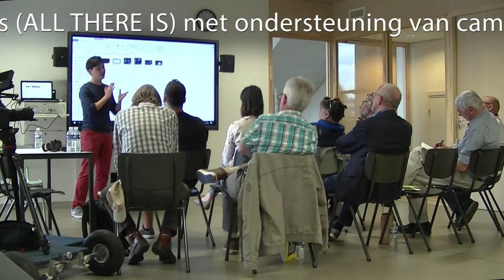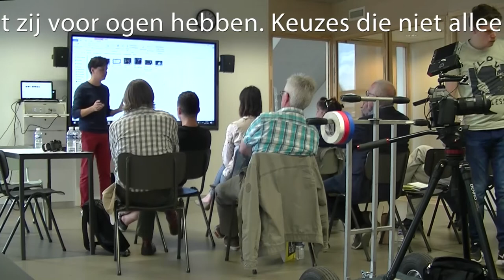WORKSHOP REGIE by Jeroen Mourmans and Dennis de Pijper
Tijdens de workshop Regie bespreekt regisseur Jeroen Mourmans (ALL THERE IS) met ondersteuning van cameraman Dennis de Pijper hoe en wáárom zij als makers bepaalde keuzes maken om zo het verhaal te kunnen vertellen dat zij voor ogen hebben. Keuzes die niet alleen op de filmset worden gemaakt, maar juist ook ervoor en erna. Zij grijpen terug op zowel hun eigen werk als dat van enkele grote inspiratiebronnen. En (naar behoefte van de deelnemers) bootsen zij ter plekke, met professionele apparatuur, enkele van deze situaties van de filmset na.

Sommige Youtube video's zijn geblokkeerd dit ivm acteursrechten.